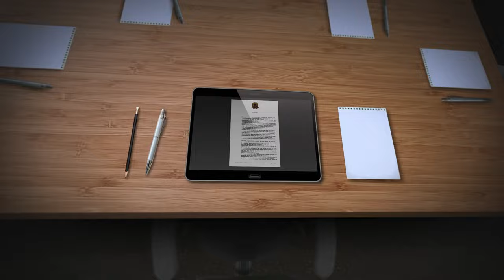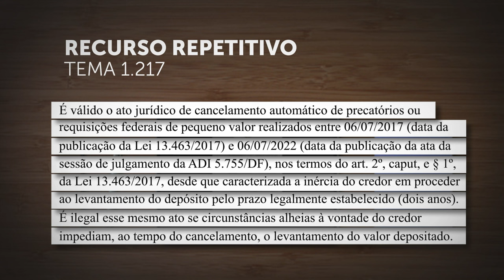Cancelamento de precatórios não sacados entre 2017 e 2022 só é válido se existente inércia do credor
​A Primeira Seção do Superior Tribunal de Justiça (STJ), sob o rito dos recursos repetitivos (Tema 1.217), definiu que o cancelamento de precatórios ou requisições de pequeno valor (RPV) federais entre 6 de julho de 2017 (data da publicação da Lei 13.463/2017) e 6 de julho de 2022 (data da publicação da decisão do Supremo Tribunal Federal na ADI 5.755) só é válido se caracterizada a inércia do credor em levantar o depósito por período superior a dois anos.
Segundo o colegiado, a medida não será válida se ficar demonstrado que circunstâncias alheias à vontade do credor o impediram, à época do cancelamento, de levantar a ordem de pagamento.